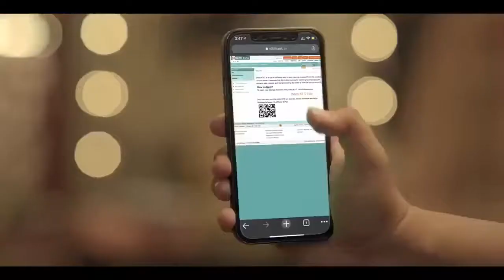IDBI Bank | Video Account Opening Facility